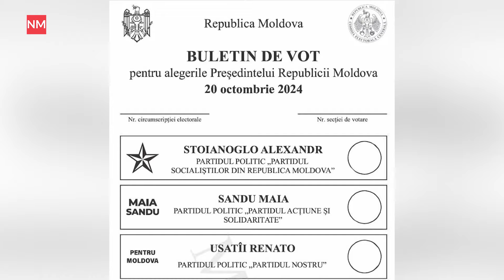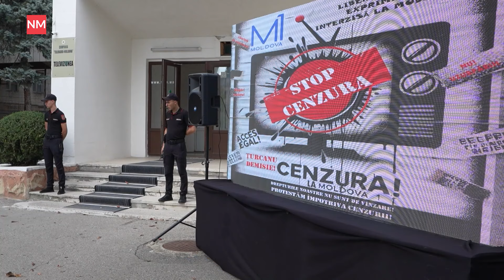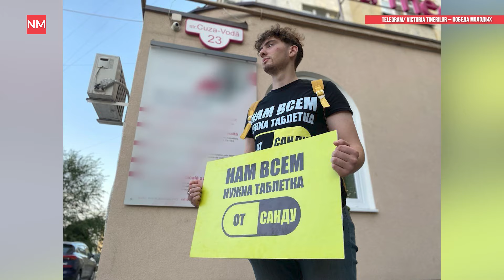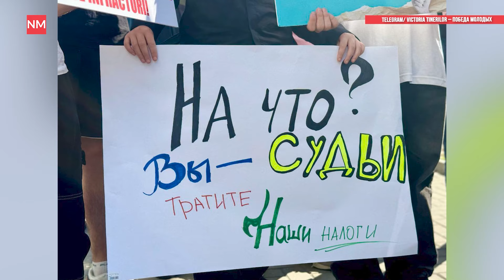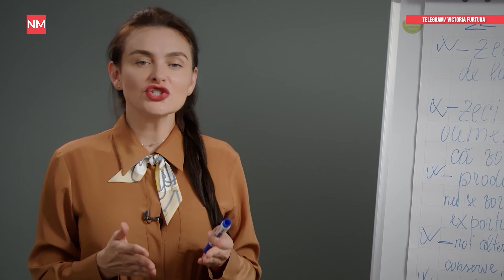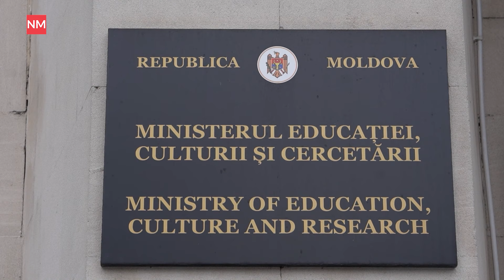Фуртунэ продвигают в церкви/ Фермеры ставят ультиматум / Молодежь Шора требует таблетку от Санду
Новости на NewsMaker снова в эфире. В этом выпуске:
— Мунтяну намерен оспорить решение ЦИК
— ПКРМ хочет обратиться в прокуратуру из-за решения Moldova 1
— Порядок размещения кандидатов в бюллетене утвержден
— Фермеры дали властям срок до 10 октября
— 240 семей приблизились к дому мечты
— Парк Шора OrheiLand убрали из национальной программы
— Агитация в церкви: Маркел продвигает Фуртунэ
— Блок «Победа» провел акцию «Таблетка от Санду»